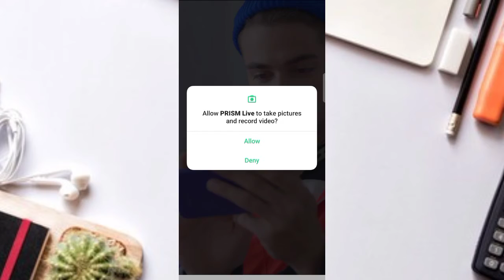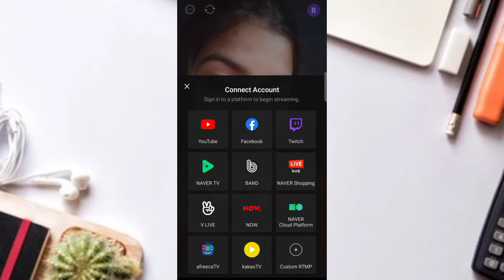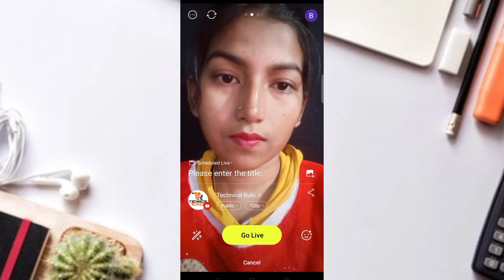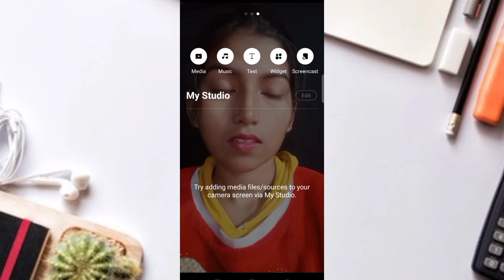How To Live Stream On YouTube Without 1000 Subscribers On Mobile | Enable Live Streaming On YouTube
How To Live Stream On YouTube On Mobile Without 1000 Subscribers | Enable Live Streaming On YouTube

Queries Solved:
1) how to live stream on youtube on mobile without 1000 subscribers
2) how to live stream on youtube
4) youtube par live stream kaise kare mobile se
5) youtube par live stream kaise kare
6) how to live stream youtube on mobile
7) mobile se youtube par live stream kaise kare
8) how to go live on youtube
9) how to enable live streaming on youtube mobile
10) how to enable live streaming on youtube mobile without 1000 subscribers
11) how to enable live stream
12) how to enable live stream on youtube
14) how to enable live streaming on youtube
15) turn on live streaming on youtube channel